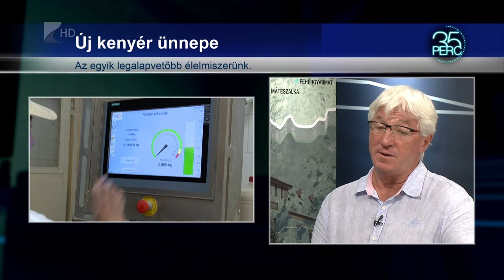35 perc/Új kenyér ünnepe - Kölcsey Tv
Augusztus 20-a, az új kenyér ünnepe. A hagyomány szerint az új búzából először Szent István-napra sütötték az első kenyeret. Ez az egyik legalapvetőbb élelmiszerünk, évente átlagosan 37 kg-ot fogyaszt egy magyar. Idén már nyolcadik alkalommal megválaszották az ország legjobb kenyereit is.